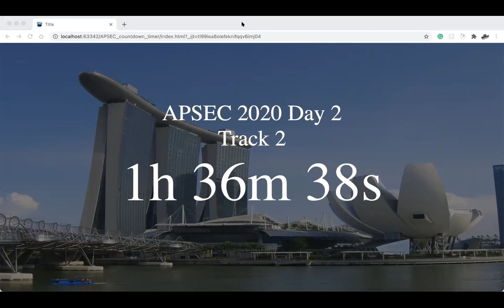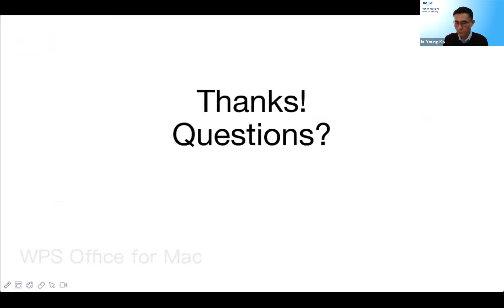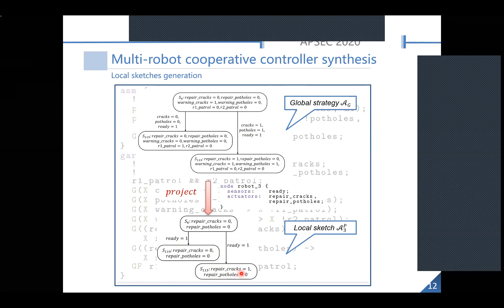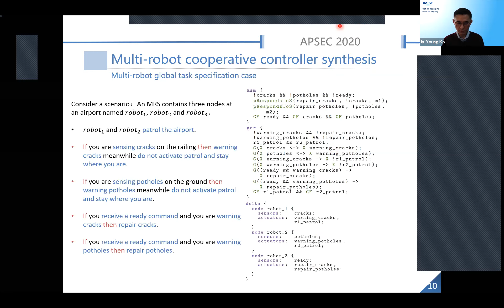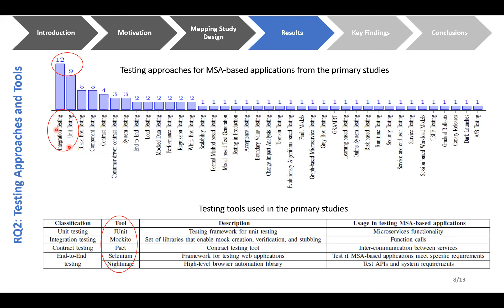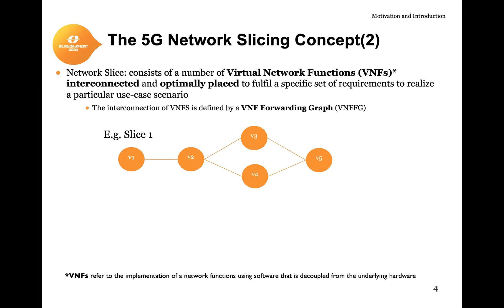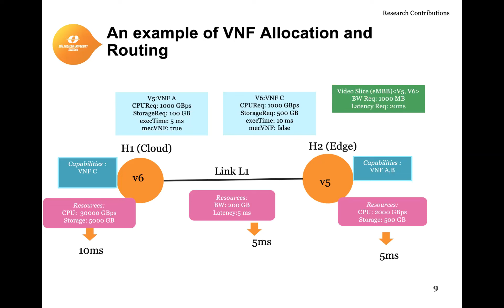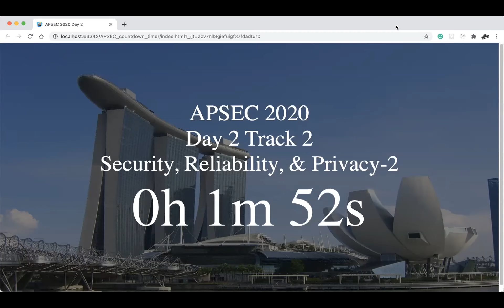Day2_Track2_2 Service-Oriented Computing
PaperID 2
Xinjun Mao, Hao Huang and Shuo Wang.
Software Engineering for Autonomous Robot: Challenges, Progresses and Opportunities

PaperID 63
Rui Li, Wei Dong, Wanwei Liu and Hao Shi.
Synthesizing Cooperative Controllers from Global Tasks of Multi-robot Systems

PaperID 113
Muhammad Waseem, Peng Liang, Gaston Marquez and Amleto Di Salle. Testing Microservices Architecture-Based Applications: A Systematic Mapping Study

PaperID 114
Ashalatha Kunnappilly, Peter Backeman and Cristina Seceleanu.
UML-based Modeling and Analysis of 5G Service Orchestration